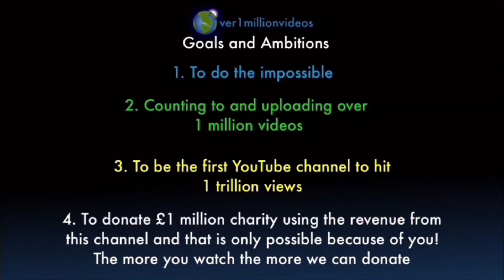Counting to ONE MILLION!!, This is Number 101,188